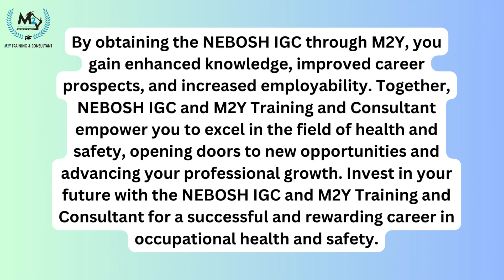NEBOSH International General Certificate IGC Benefits - M2Y Training and Consultant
🌍 Discover a world of safety with NEBOSH IGC! 🚀
Are you passionate about ensuring a safe and healthy working environment? Take the leap and boost your career in occupational health and safety with NEBOSH IGC!